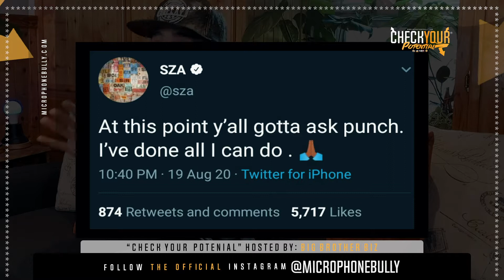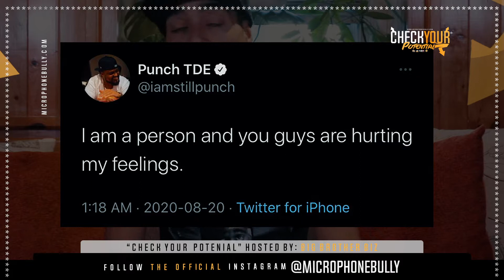Sza Releases New Music Featuring Ty Dolla Sign (Check Your Potential) HipHop News Show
After all the internet fuss, We got a brand new Music Video from Sza featuring Ty Dolla Sign titled "Hit Different" Forget about all the Top Dawg / Punch / Sza Internet Beefing over releasing new Music "BECAUSE WE GOT NEW MUSIC" Check out what Big Brother Biz has to say about it in the this new clip of "Check Your Potential"

Hosted By Big Brother Biz